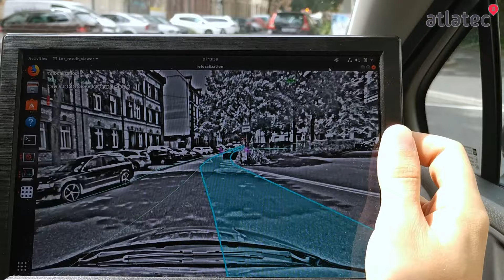Atlatec map matching - "live" scenes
Here are some scenes from a "live" recording of our visual map matching based re-localization algorithm.